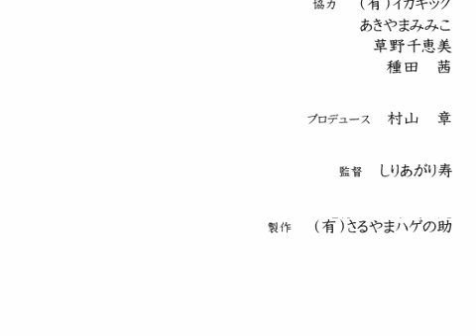しりあがり寿 『ならべうた「徳川15代将軍」』